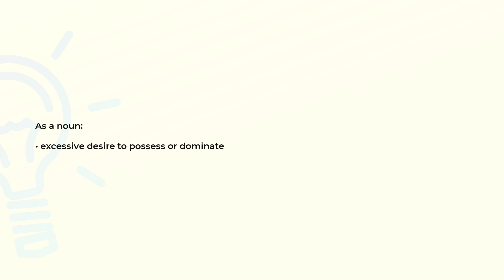What is the meaning of the word POSSESSIVENESS?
Definition and spelling of the word POSSESSIVENESS.

(00:00) Intro
(00:08) As a noun
(00:16) Spelling

As a noun (00:08):
• excessive desire to possess or dominate